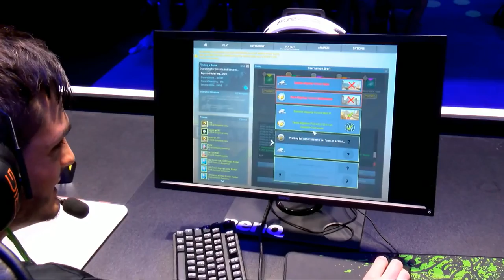CS:GO VODS | Dignitas vs Epsilon - Map 1 - ESL One Cologne - Quarter Finals - 2014